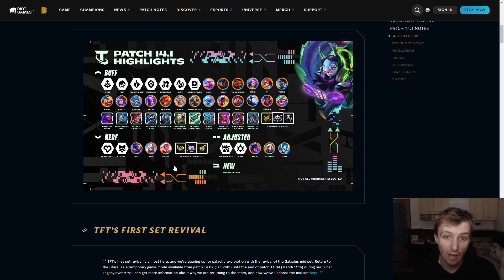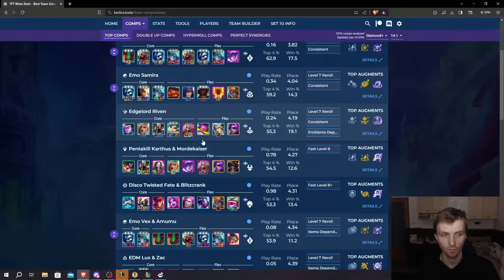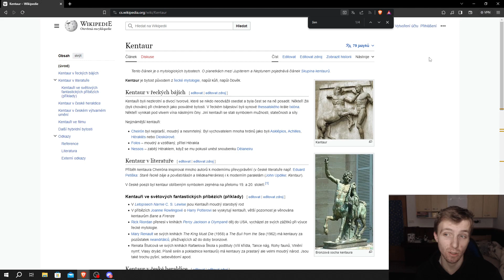Druhá KVALIFIKACE o 120,000KČ ❗ TFT SET 10 PATCH 14.1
XNAPYHO XD STARCUP je velkolepou událostí, na kterou se těší každý krajan těší, není překvapením, že jsem se také účastnil. Jaké to bylo?

PC sestava
CPU: Intel Core i5 4460
GPU: Nvidia GTX 1650
MoBo: Gigabyte GA-Z97-D3H
RAM: 2x DDR3 HyperX 4GB
Monitory: Samsung SyncMaster S24D300 a Samsung SyncMaster S24F350
Webka: Logitech C922
Mikrofon: Blue Yeti

--- ŠTÍTKY, NEČTĚTE TO, JE TO ZTRÁTA ČASU :D ---